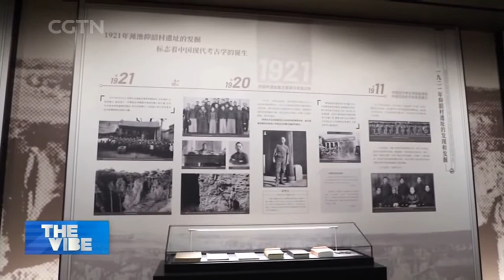Yangshao culture: Exploring one of the earliest Neolithic cultures in China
A Swedish scholar picked up a pottery buried underneath a small village in northern China in the 1920s. This let to the discovery of the famous Yangshao culture that goes back as far as 5000 BC. These Yangshao people who were originally hunter-gathers shifted to an agriculture-based lifestyle, hinting at the beginning of Chinese civilization.